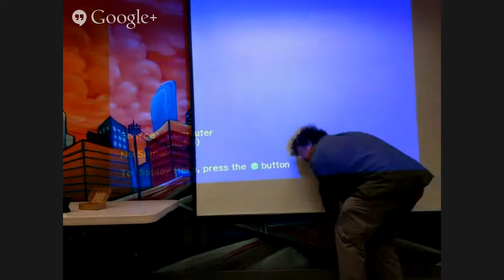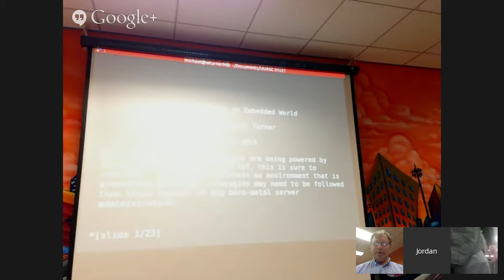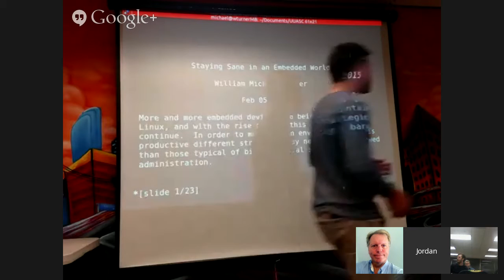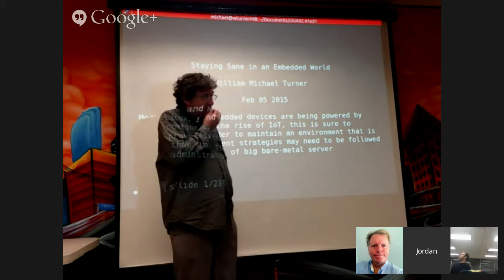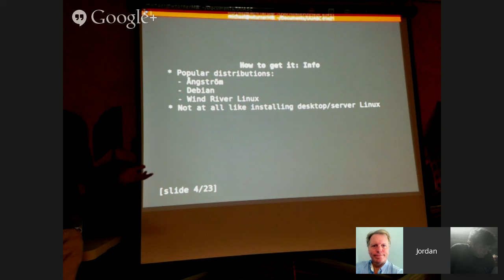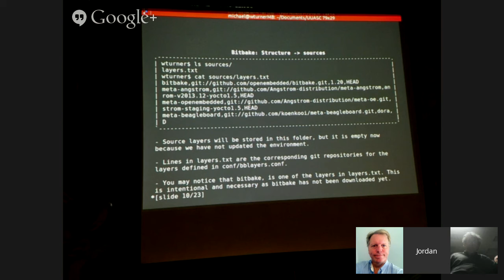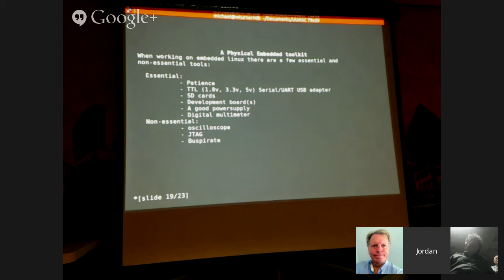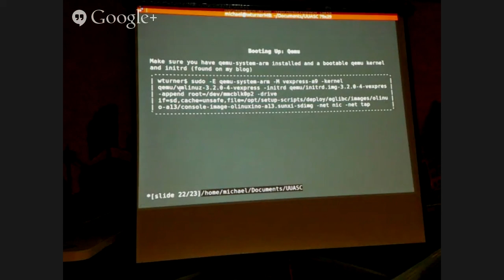UUASC-LA Feb. William Turner: Staying sane in an Embedded World: A SysAdmin's Perspective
Attend in person if you can because technical difficulties can and will kill the lifestream.